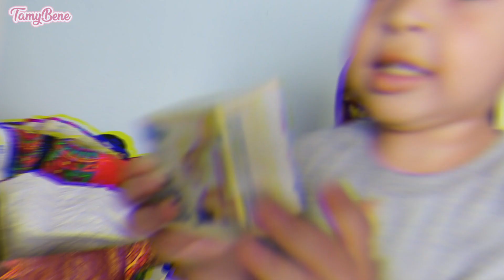VLOG DEU PRA COMPRAR TUDO ISSO NA COMPRAS DESSE MÊS + MOSTREI TUDO - TAMY BENE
para receber os próximos vídeos

Ola, sou a Tamy Bene, seja bem vindo ao meu canal
Sou formada em artes visuais, esposa, mãe de dois lindos filhos e dona de casa

Aqui vc encontra vídeos feitos com muito amor e carinho

Gravo vlogs da minha rotina diária, limpeza, faxina, passeio, dicas, receitas, entretenimento e diversão
Compartilho com vocês um pouquinho da minha vida

Fique a vontade por aqui 🥰 Deixe um recadinho nos comentários

beijinhos